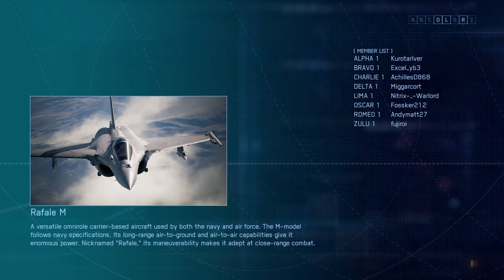Ace Combat 7 Multiplayer Battle Royal #779 (Unlimited)